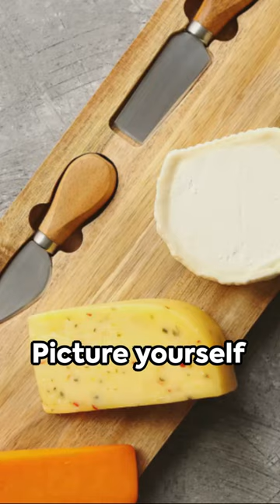Cheese Bar: Symphony of Textures and Flavors - IDEA N°2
Embark on a cheese-filled adventure with our latest YouTube video! 🧀 In this episode, we take you on an exciting journey through an innovative cheese bar, where each board is a masterpiece and every bite is a unique experience. Discover the perfect pairing of exquisite cheeses with carefully selected accompaniments, from wines to cocktails. Immerse yourself in the charm of cheese with us and let us take you on an extraordinary culinary journey!